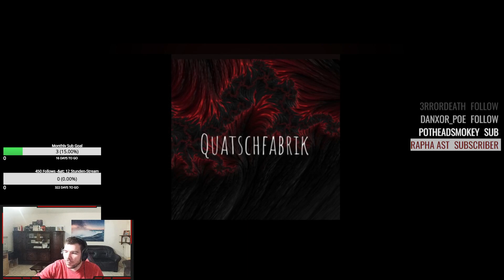Quatschfabrik 25 - Gast: DerMaiks - WoW Classic I Diablo IV I The Last of Us I Cyberpunk Edgerunners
Zum ersten Jubiläum des neuen Podcasts "Quatschfabrik" ist der gute Maik wieder einmal zum Besuch. Nun sogar hier live im Stream.

Dabei sprechen wir über eine Bandbreite an Themen. Was ein spaßiger Talk!

Einleitung I Small Talk

Wie ergeht es Maiks aktuell so? Was hat sich seit der Gamescom 2022, als wir uns privat getroffen haben, alles ein wenig verändert?

Von "fast" Hauptjob Streaming zu Streaming, wenn Zeit und Bock - macht es trotzdem Spaß?

World of Warcraft WotLK Classic - Horde und Allianz - was ist hier auf Everlook der Unterschied?

Diablo IV - wie groß fällt bei Maik der Hype aus? Wird es eine Kooperation der beiden geben? Welche Klasse würde er spielen wollen?

Was wurde zuletzt produziert?

House of the Dragon - für Maik auch die beste Serie in 2022?

The Last of Us - wirklich so gut wie alle sagen?

Cyberpunk Edgerunners - für Tobias jetzt schon eine der besten Serien, die er 2023 gesehen hat? (Ersteindruck)

In die Glut getaucht

Taliesin and Evitel - Are you transphobic if you play Hogwarts Legacy? - Wie sieht Maik diese schwierige Diskussion?

Podcasts:
"Quatschfabrik" I "Quatschfabrik personal" (Podcasts über Gaming, Streaming, Filme und Serien) (mein Leben betreffende Themen)

"Serienhorizont" (Podcast über Serien, Filme und Anime)

Social:
Calsportaleu#2591